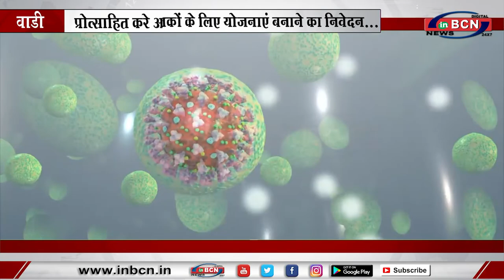सरकार से ट्रक चालकों के लिए योजनाएं बनाने का निवेदन... INBCN NEWS